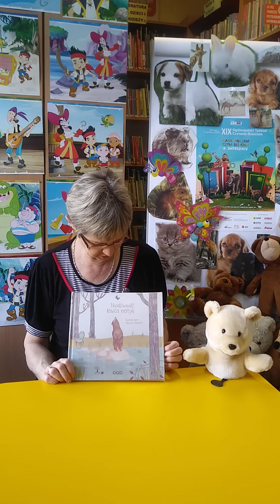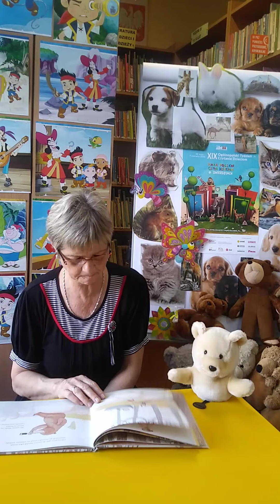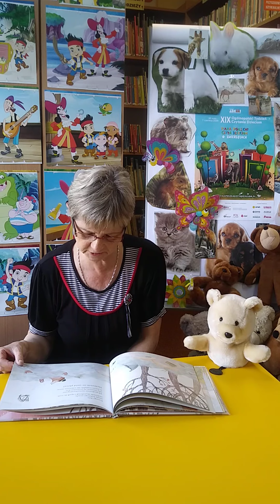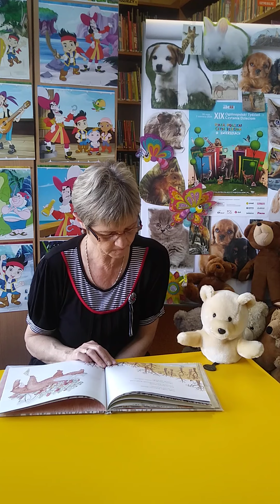Bibliotekarki Gminy Łysomice włączają się do akcji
XIX Ogólnopolski Tydzień Czytania Dzieciom